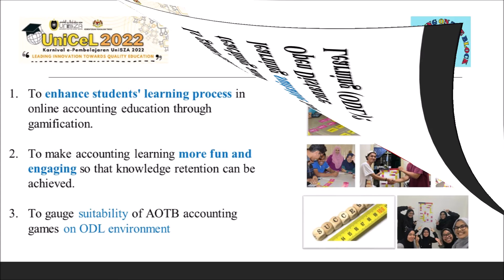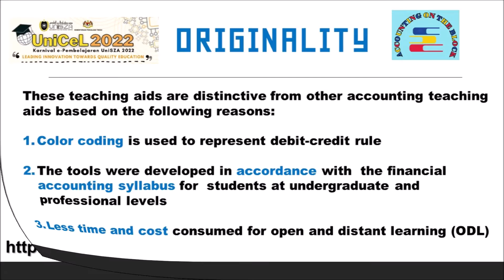IDL22078 Video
Dr Mohamad Azmi Nias Ahmad1, Norlaila Mohd Din2, Junaidah Jamaluddin3, Nur Syazwani Mohammad Fadzillah4 and Faizan Abd Jabar5

1.2.3.4 Faculty of Accountancy, Universiti Teknologi MARA Pahang, Jengka Campus,
5 Faculty of Business and Management, Universiti Teknologi MARA Pahang, Jengka Campus,
26400 Bandar Tun Abdul Razak Jengka, Pahang, MALAYSIA